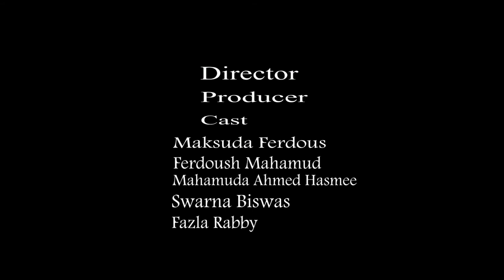DIU Short film